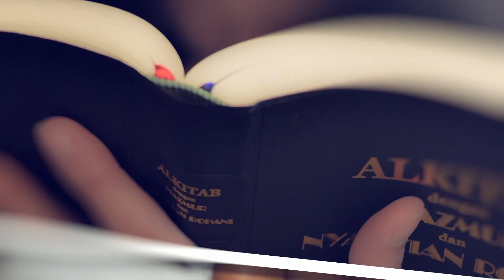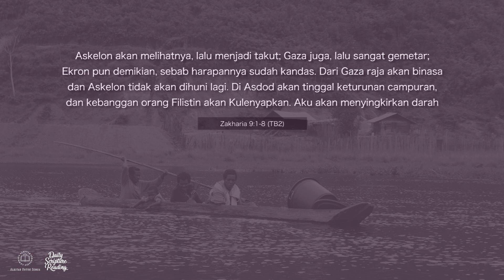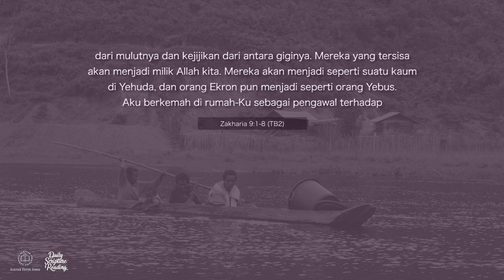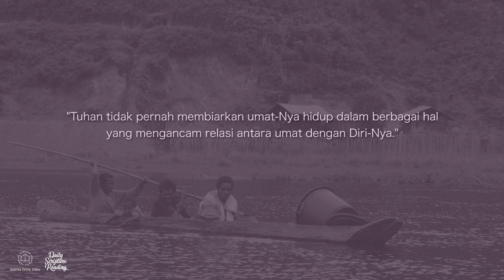TUHAN MENGHALAU MARA DARI UMAT-NYA - Daily Scripture Reading 21 Juni 2023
Bacaan renungan: Zakharia 9:1-8 (TB2)

Sahabat Alkitab, sebagai umat Tuhan, terkhusus melalui permenungan pada hari ini, kita diajak untuk menilik kepada diri sendiri dan membangun pemahaman iman yang lebih adil dalam melihat dan menilai kondisi hidup. Kita juga perlu menyadari penyelamatan dan inisiatif kasih Tuhan yang selalu menghalau mara dari kehidupan kita. Tuhan tidak pernah membiarkan umat-Nya hidup dalam berbagai hal yang mengancam relasi antara umat dengan Diri-Nya.